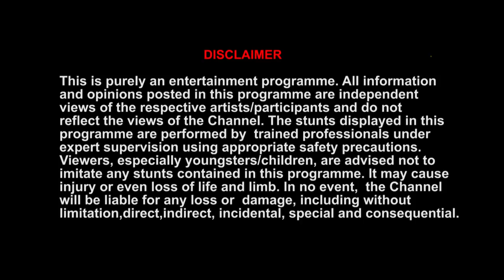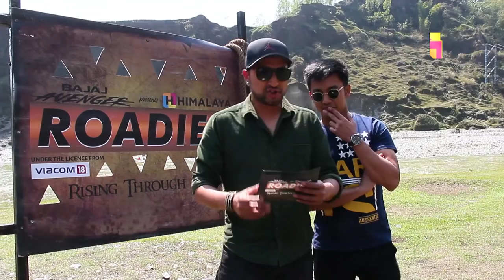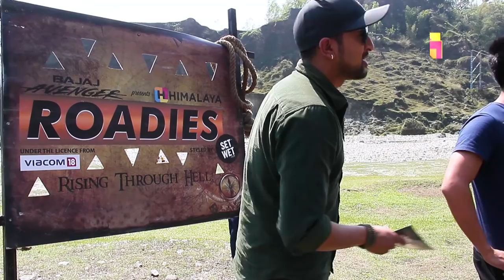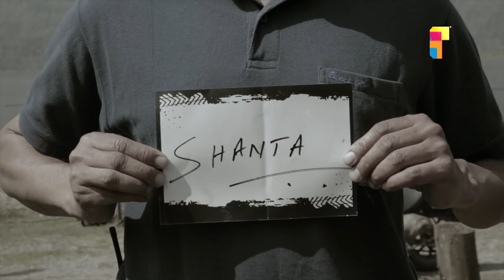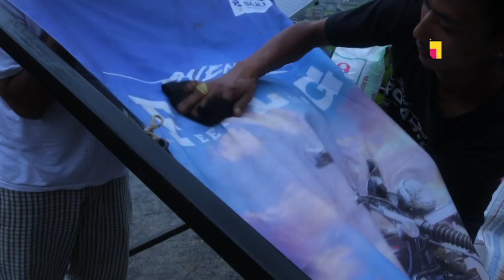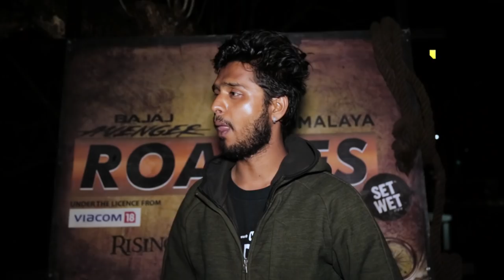HIMALAYA ROADIES | BEHIND THE SCENES | EPISODE 12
Who wins the title of The Most Irritating Crew? BEHIND THE SCENES has always something hilarious to offer. Get to know more about the real efforts of the whole crew behind the scenes !

Styled by : Set Wet
In Association with  : Ncell
Refreshed by : Sprite
Powered by : Redbull & KitKat
Banking Partner : Nepal SBI Bank Ltd.
Official Airline Partner : Silk Air
Official Print Partner : The Kathmandu Post
Official Hotel : Soaltee Crowne Plaza
Medical Partner : Grande International Hospital

PRODUCER/EDIT SUPERVISOR
VIJAY BHANDARI

ASST. PRODUCER
DARWIN SHRESTHA

CAMERA PERSON
AASHISH DANGOL
SAGAR SYANGBO

EDITOR
DARWIN SHRESTHA

ASSISTANT EDITOR
SUNIL SHIVABHAKTI
SUMI SHRESTHA

PRAMOD KARKI

PRODUCTION MANAGER/ART SUPERVISOR
SUNIL MANANDHAR (DIAMOND)

JUDGES
DEEYA MASKEY

ASSISTANT DIRECTOR
SHANTA NEPALI

ASSISTANT DIRECTOR / SCRIPT WRITER
ALOK THAPA

SCRIPT CONCEPTUALIZATION
SUDEEP BHAJU

PRODUCERS
BIKAS NEUPANE
GOVINDA PRASAD KHANAL
SANJEEV RATNA SHAKYA
SUDIP BHAJU

ASSISTANT PRODUCERS
NIMESH PURI
RAJ KUMAR RAI
PRADEEP BHANDARI
HIMAL RAYAMAJHI

ANIL KHADKA

CAMERA PERSON
SHISHIR BISHANKHE
PRATIK K.C.
ROSHAN SHRESTHA
SUMMIT RAJ BHATTA
YUYUSH DHAKAL
SUMI THAKURI SHAHI
MILAN POUDEL
AMRIT NARAYAN MALI
BAIKUNTHA GAUTAM

DRONE OPERATOR
HARI TIWARI

GRAPHICS / ANIMATION
VIJAY BASHYAL

CHIEF EDITOR/ DATA LOGGER
NIR TAMANG

EDITOR
NISHA MANANDHAR
GYARENDRA GOPALI
NABIN SAPKOTA

SOUND DESIGN
DIKESH KHADGI SHAHI
DEV NEUPANE

SOUND TECHNICIAN
KILISH KHADGI
RAJAN TIMLASINA

KOBID BAZRA
RIKEN MAHARJAN
SAMYOG REGMI
BIKESH BAZRA

ART DIRECTOR
KISHOR NEPAL

ART ASSISTANT
HUM BAHADUR B.C
SURAJ KHADKA
JIWAN BHATTARAI
KRISHNA LUITEL

ASSISTANT SCRIPT WRITER
SUPRIYA PRADHAN

PRODUCTION ASSISTANT
NIRAJ KUMAR THARU

STYLIST
RAJSHREE RAJYA LAXMI RANA

WARDROBE COURTESY
ANX-STUDIO
CHEEKY
DRESSMANDU
GARAGE
FAMOUSEMEN
RIPCURL
ACCESSORIES NEPAL

MAKE UP
AMRIT MARAHATTA

HAIR
PRIYA JOSHI

LIGHTING AND GRIP
MITRANATH YOGI
GOVINDA THAPA
MOHAN THAPA
BINOD GHIMIRE

MARKETING
PRADEEP ARYAL
PRESCA UDAS
SURAJ THAPA
SAMYAM CHITRAKAR

KITCHEN
HARI LAMA AND THE TEAM

SECURITY
RHINO SECURITIES

SPECIAL THANKS
DURGA PRASAD ADHIKARI
INDRA GURUNG
DURGA ADHIKARI
CHITRA GURUNG
GRAND HOTEL, BEGNAS
BEGNAS BOAT BUSINESS COMMITTEE
HOTEL SEVEN LAKE PARADISE
HOTEL DAY BREAK